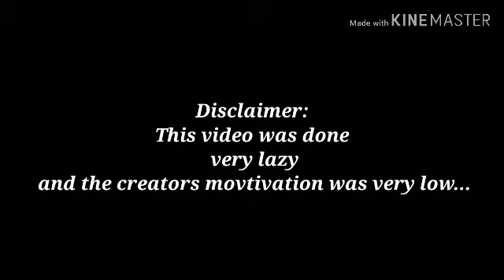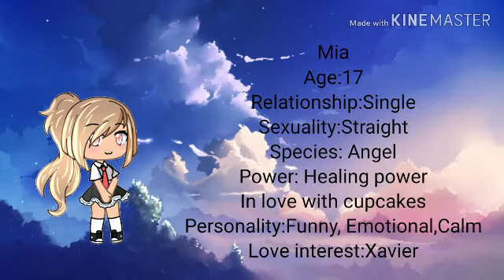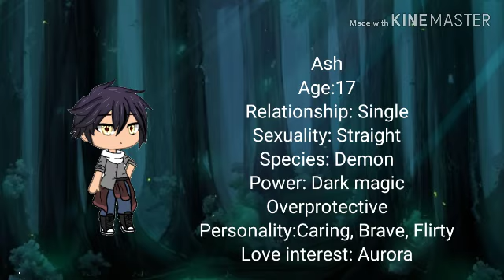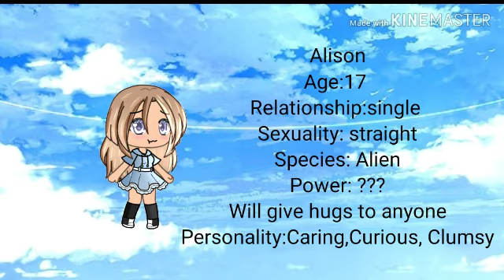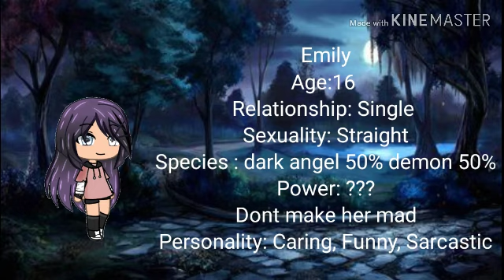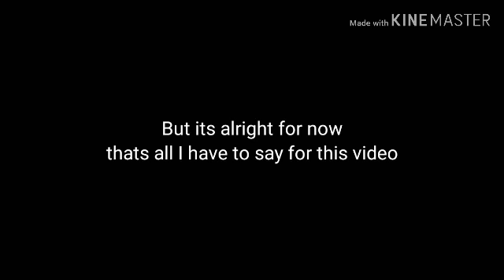Oc voice claims ~^w^~ (also read desc.)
I made a mistake with it becuase Xavier is also suppose to be a demon with ice powers and not a wolf sorry about that and have a great day bye~